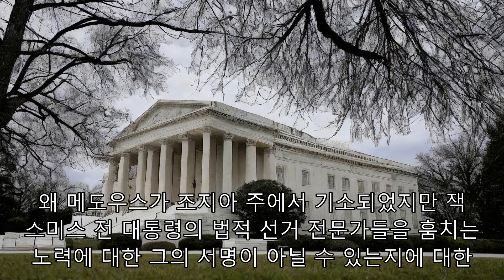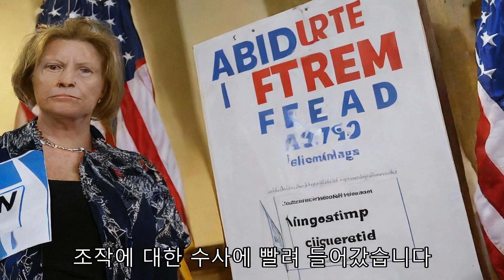"트럼프 91건 법적 혐의, 주요 동료 18명도 기소 와중"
대통령직의 힘은 항상 반영된 영광을 추구하는 사람들을 유혹합니다. 그리고 느슨한 대통령 집무실 출입 특권으로 유명한 도널드 트럼프의 난폭한 궁정은 보통 대통령에 접근하지 못했을 수도 있는 인물들의 미인대회였습니다. 하지만 현대의 가장 추악한 대통령직에서 권력에 근접한 대가는 트럼프의 전 보좌관, 관리, 변호사 및 동료들 중 18명이 조지아의 2020년 선거를 뒤집으려는 노력으로 인해 그와 함께 월요일 자정 직전에 기소되었습니다. 그러나 뉴욕시의 전형적인 브루나이인은 화요일 WABC 라디오에서 "나는 마피아 다음에 온 바로 그 루디 줄리아니"라고 주장했습니다. 그는 WABC 라디오에서 "나는 이 사건과 싸우고 싶다"며 "우리는 이 파시스트들을 땅에 쓰러뜨릴 것"이라고 말했습니다. 줄리아니와 함께 기소된 전직 백악관 비서실장 마크 메도우스와 함께 트럼프 대통령 선거에서 코커스가 선택한 것으로 묘사된 것으로 묘사되었습니다.메도우스는 화요일에 그의 사건을 조지아 풀턴 카운티에서 연방 시스템으로 옮길 것을 신청했는데, 이는 전 대통령도 곧 취할 것으로 예상됩니다. 연방 법원에서의 유죄 판결은 그가 또 다른 백악관 임기를 따낼 경우 또는 공화당 대통령에 의해 사면될 수 있는 길을 열어줄 수 있습니다. 왜 메도우스가 조지아 주에서 기소되었지만 잭 스미스 전 대통령의 법적 선거 전문가들을 훔치는 노력에 대한 그의 서명이 아닐 수 있는지에 대한 추측이 증가하고 있습니다. 트럼프는 한때 "최고의 사람들"만 워싱턴에 데려오겠다고 맹세했지만, 그의 추종자들은 종종 그의 법적 폭풍에 끌려가는 것을 발견합니다. 예를 들어, 트럼프의 다른 동료 두 명 - 그의 개인 보좌관 월트 노타와 마라라고 재산 관리자 - 두 사람 모두 트럼프의 국가 안보 문서 조작에 대한 수사에 빨려 들어갔습니다. 두 사람 모두 유죄를 인정하지 않았습니다. 그러나 그의 정치 초기에 직접적인 관여하지 않은 일부는 종종 그의 정치에 연루되어 있지 않았습니다.마이클 플린 전 트럼프 국가안보보좌관은 2017년 주미 러시아 대사와의 대화에 대해 FBI에 거짓말을 한 혐의로 유죄를 인정했습니다. 두 사람 모두 2016년 트럼프 캠페인의 러시아 연계에 대한 로버트 뮬러 특별검사의 수사에 휩쓸렸습니다. 트럼프의 전 정치 지도자 스티브 배넌은 하원 위원회에 출두하라는 소환장을 무시한 후 지난해 4개월간의 징역형을 선고받았고, 다른 사람들은 반 총장의 사기 혐의로 기소했습니다. 조지아 사건으로 기소된 많은 사람들을 감안할 때 트럼프에게 큰 걱정은 일부 사람들이 스스로를 돕기 위해 검찰에 협조할지 여부입니다. 과거에 트럼프는 사업 동료들의 충성심을 구입할 수 있었고 대통령으로서 사면 권한을 사치스럽게 사용했습니다. 예를 들어, 그는 이전의 연방 사기 혐의로 배넌을 사면했습니다. 그는 이전에 플린, 매너포트, 그리고 오랜 동맹인 로저 스톤을 사면했지만, 그는 이제 더 이상 개인적인 충성심에 기초하여 그러한 보상을 제공하지 않을 수 있습니다.그러나 소식통은 지난 달 CNN에 트럼프의 지도부인 PAC, 세이브 아메리카가 상반기 동안 전 대통령과 그의 동료들을 위한 소송 비용으로 4천만 달러 이상을 지출했다고 전했습니다. 월요일 19명의 피고인을 함께 재판할 계획이라고 밝힌 패니 윌리스 지방 검사가 제기한 풀턴 카운티 사건의 광범위한 범위는 트럼프가 민주주의를 낭비하는 데 도움을 준 것으로 알려진 동맹의 확장된 간부에 초점을 맞추고 있습니다. 그러나 그렇게 큰 혐의를 받는 시트로는 이 사건이 법정에 도달하는 데 몇 달이 걸리거나 더 오래 걸릴 수 있는데, 이는 배심원단에 도달하기까지 2024년 선거가 훨씬 더 오래 걸릴 수 있다는 것을 의미합니다. 전 트럼프 변호사 타이 콥은 화요일 CNN의 에린 버넷에 윌리스가 이 거대한 뇌물수수 사건을 법정에 세우는 데 2년이 걸렸다고 해도 놀라지 않을 것이라고 말했습니다. "만약 2년이 걸린다면, 트럼프가 대통령직에 당선되는 것을 금지한다면, 그녀가 임기 동안 현직 대통령을 상대로 소송을 진행할 수 있는지를 놓고 대법원에 싸움이 벌어질 것입니다." 콥은 연방 검사들이 임기 동안 대통령을 추구할 수는 없지만, 주 검사들의 그렇게 할 수 있는 역량이 해결되지 않았다고 언급했습니다.